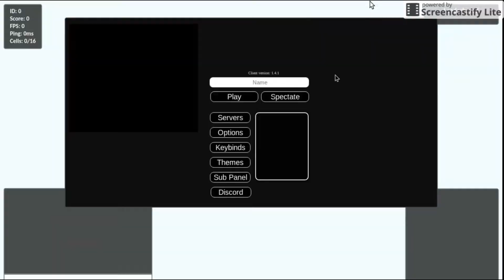ONE OF MY BEST POP SPLITS!!!!!!!!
This was a nice " clean popsplit? and the first one was a weird one